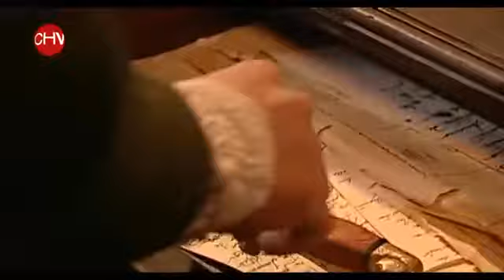LA DOÑA - CAPITULO 41 (¡Muerte Para La Quintrala!)